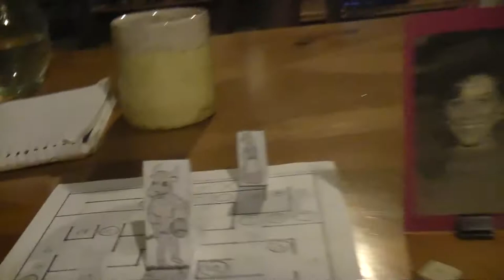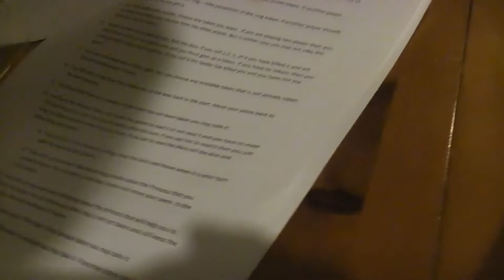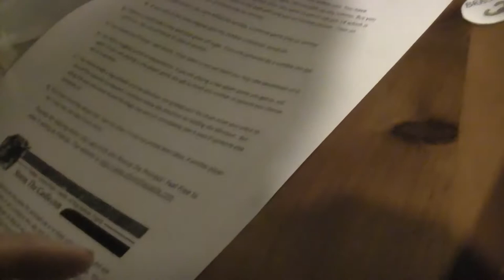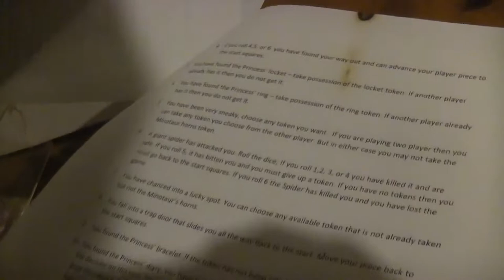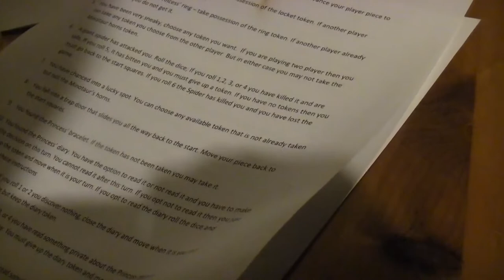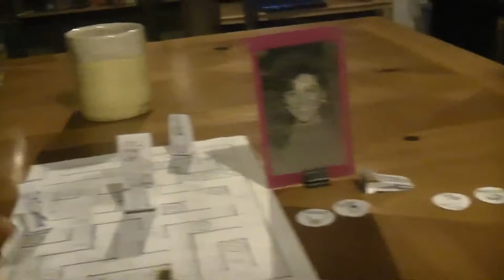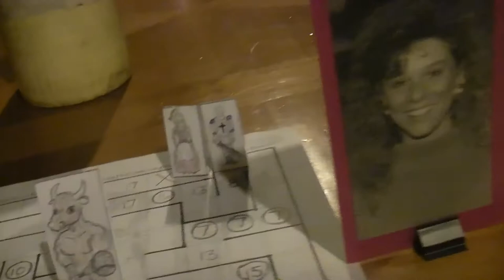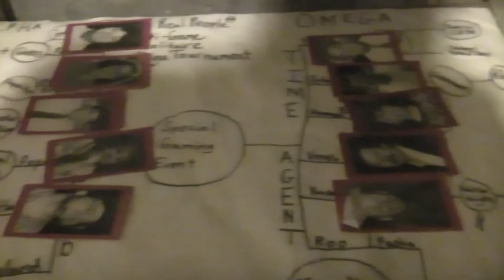TRPMGSMT- Buralti 7- Enter the Labyrinth and Rescue The Princess If You Dare 002- Minotaur